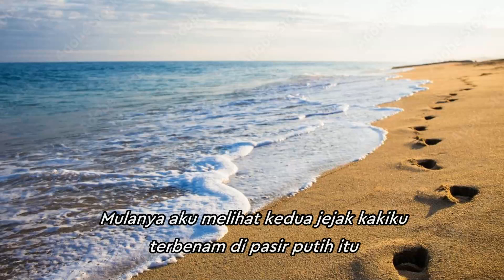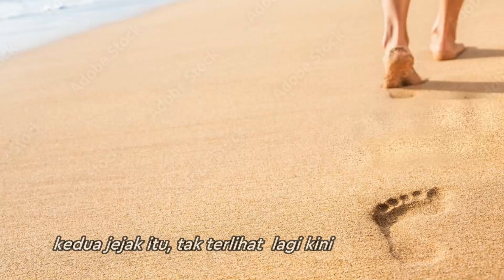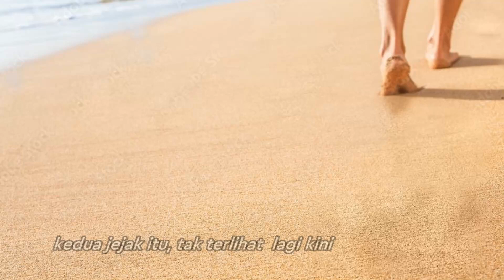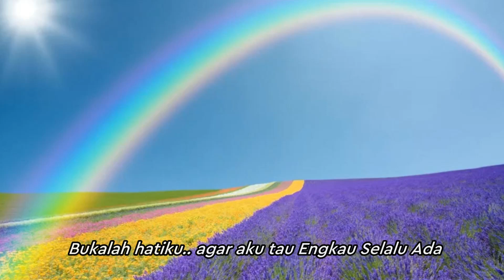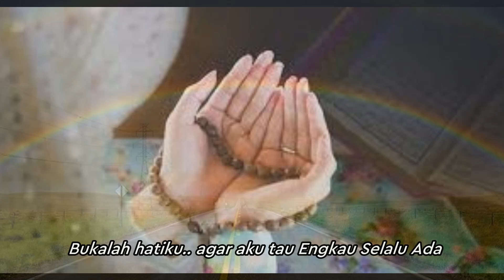"Tuhan Jinjinglah Aku" Cipt. Harry Kiss. Singer : Asya, Chewi, Devi, Mitha, Vidi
lagu ini di buat di Medio 2008